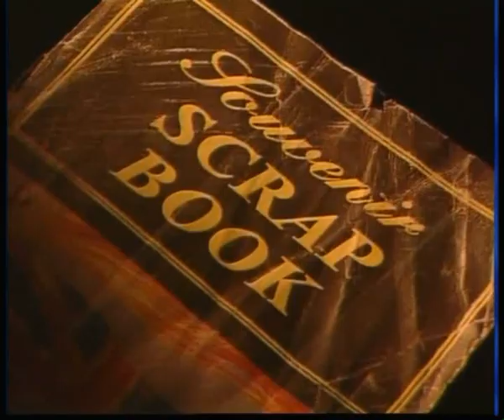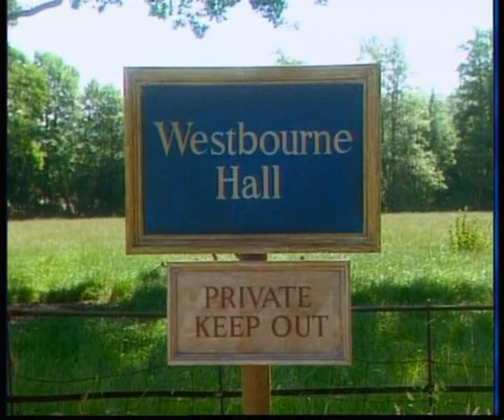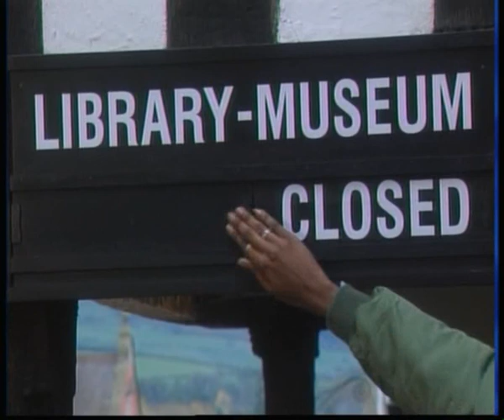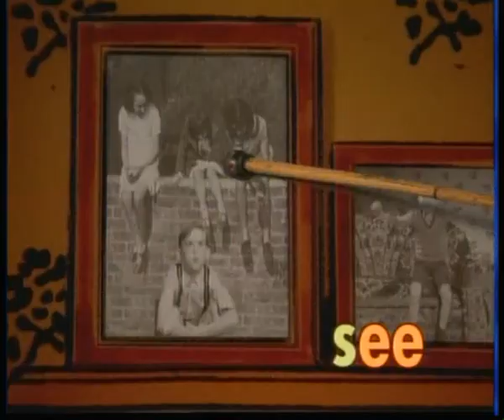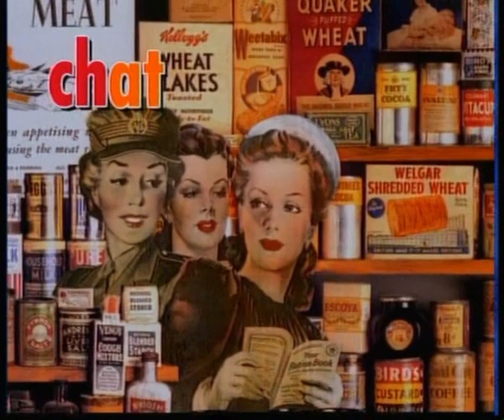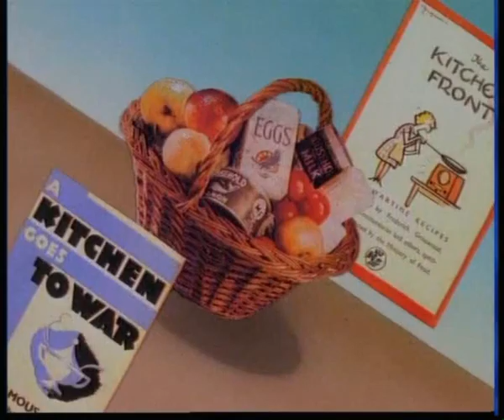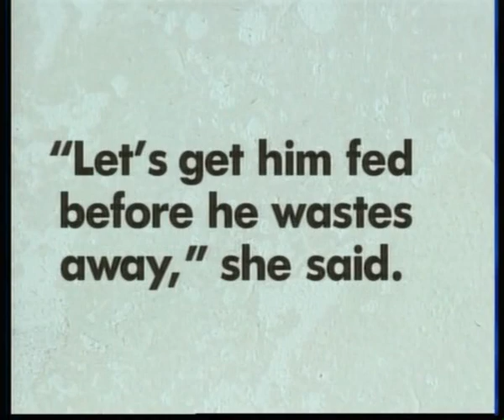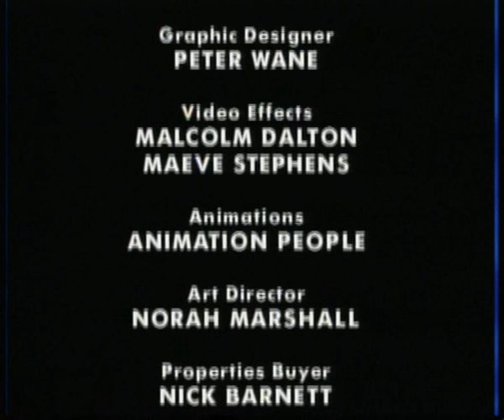Look and Read - Spywatch - Episode 1- Sent Away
(C)BBC Education